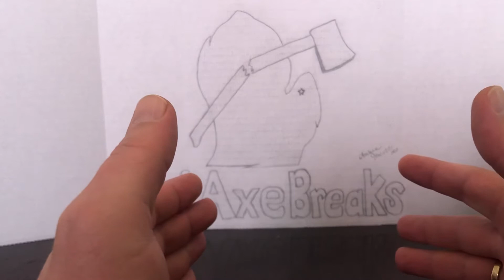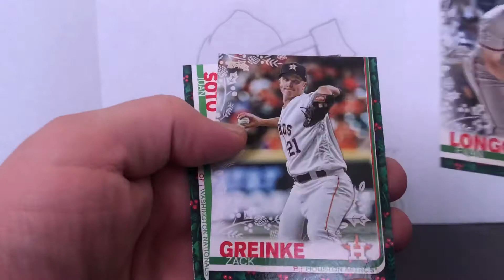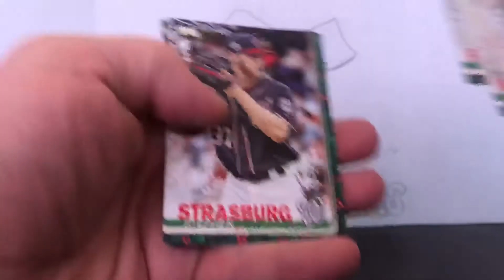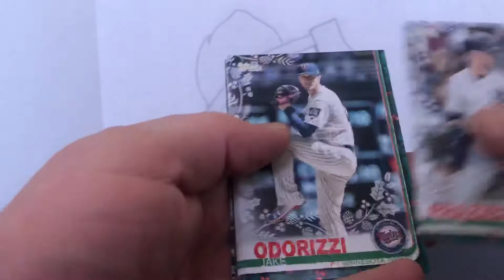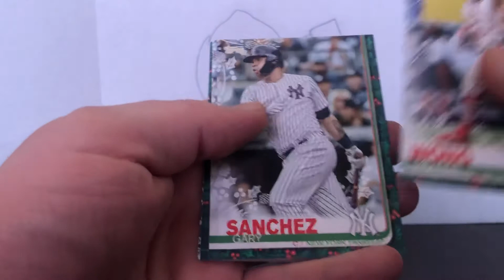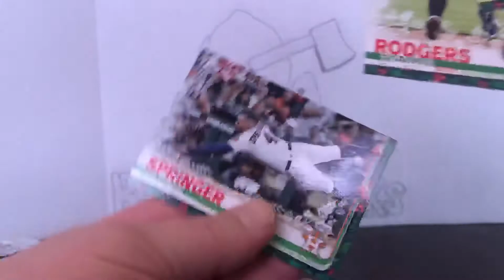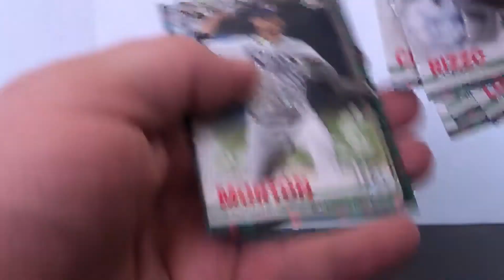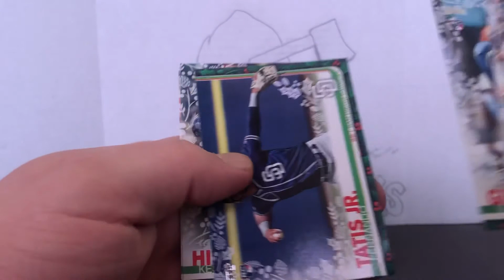Christmas in July break Ho! Ho! Ho!⛄️